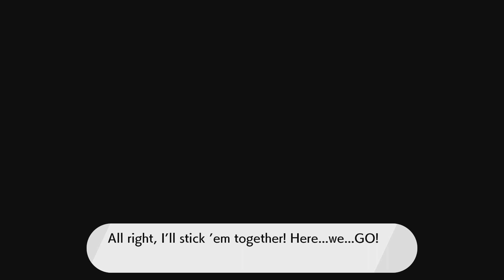Pokemon Shield | Ep. 22 - The Evolutions Continue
Everyone's EVOLVING!